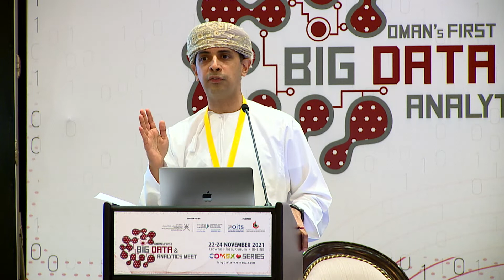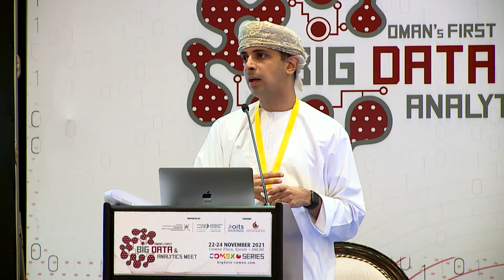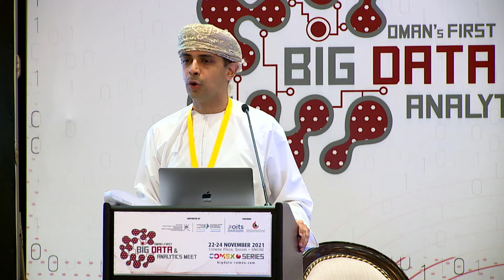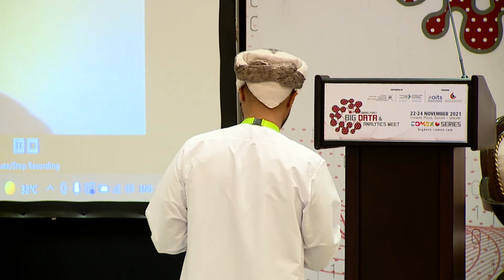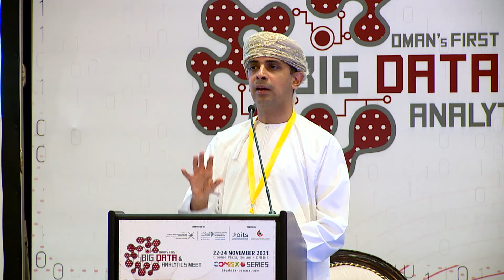Big Data & Analytics 24th Nov - Open Data Beyond the Government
Session - Open Data
Speaker - Riyadh Al-Balushi
Co-Founder
Open Data Oman